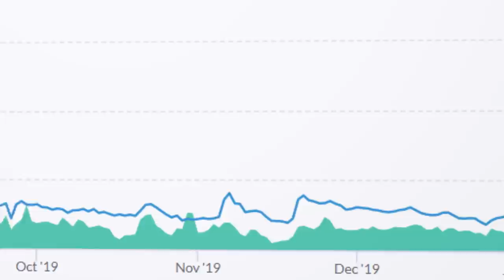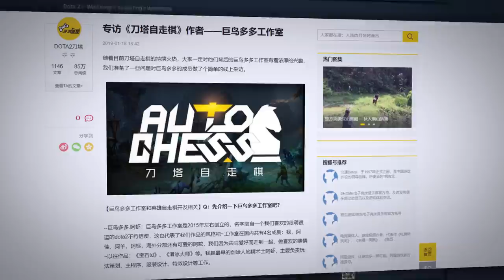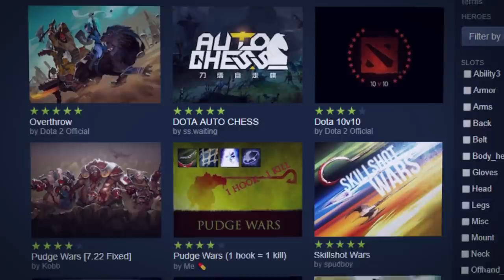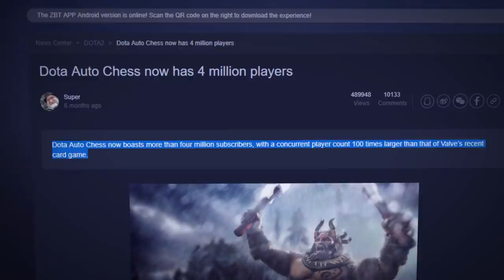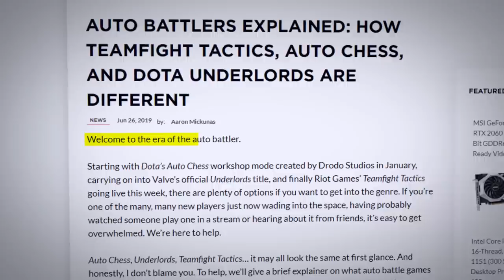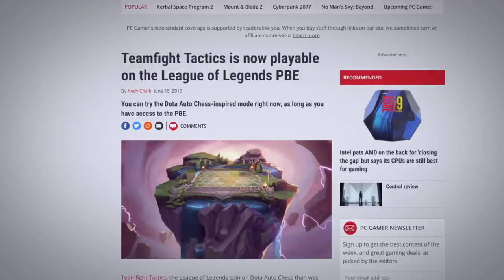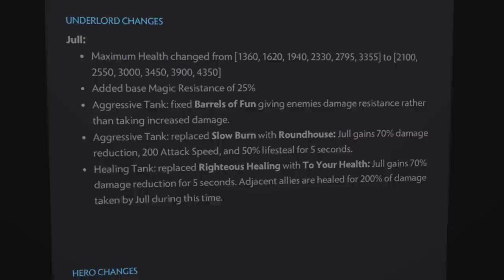How One Mod Became A Multi-Million Dollar Genre - What Happened To Teamfight Tactics?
What happened to Teamfight Tactics and the autobattler genre?

It's the end of June 2019. This month Teamfight Tactics launched its beta, shutting down the PBE servers as hordes of players fight to get in and play. Top hearthstone and league of legends streamers have all switched for the week and the game is number one on twitch.

The week before, Valve launched Underlords to a similarly massive 200k player count launch. And the month before, Autochess, the Dota mod celebrated hitting 8 million players.  Clear to see, the autobattler was the new kid on the block and was threatening to take over the whole gaming industry

But it didn't, and it quietly settled down in the following months a shadow of its former self. Was the hype too much? Was the replay value too low? Was it ever fun at all? Let's take a look at what happened.